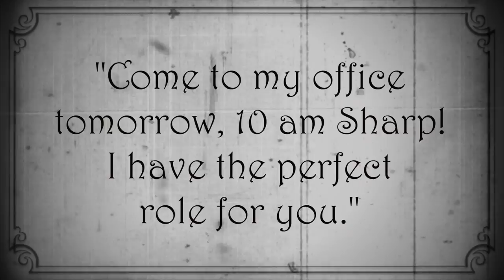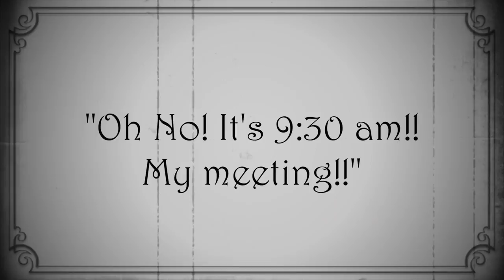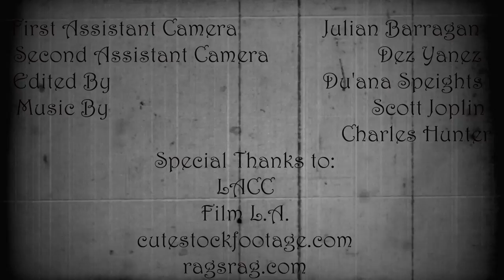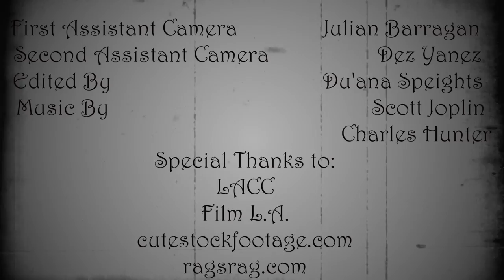The Actor - Short Film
Charly, an out of work actor, runs into a Top Agent on Hollywood Blvd who offers him the role of his dreams. When crazy circumstances get in his way, Charly must do what he can to make it to the meeting or lose his opportunity of a lifetime.

Cast:

Charly
Micah Lopez

Mary
Susie Bracken

Top Agent
Nicholas Manuguerra

Sheriff
Dez Yanez

Du'ana Speights

Du'ana Speights
Julian Barragan

First AD
Dez Yanez

Camera Operator
Du'ana Speights
Julian Barragan
Dez Yanez